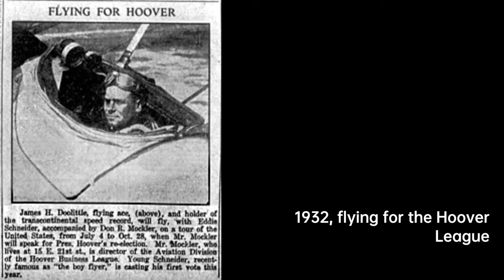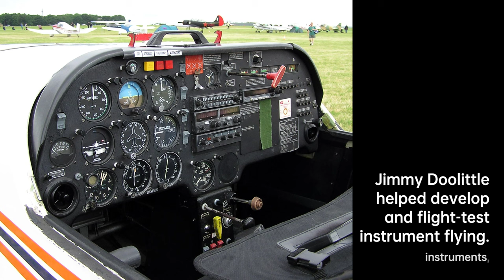Jimmy Doolittle: Daring Airborne Hero | Military officer Biography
James Harold Doolittle was an American military general and aviation pioneer who received the Medal of Honor for his…